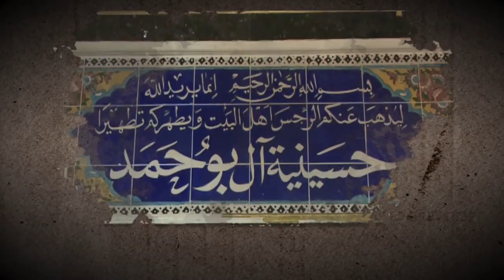الشيخ اسعد الخطيب ليله 27 شهر صفر المظفر 1439هـ